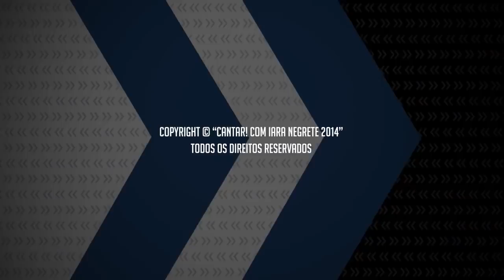Série: Desvendando Melismas - Parte 3 de 3